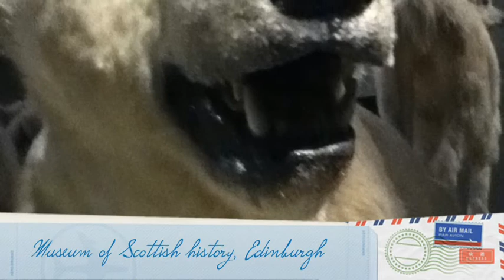The Michie Movie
Photos from California and Scotland made by Arthur Michie with photos of pepole...